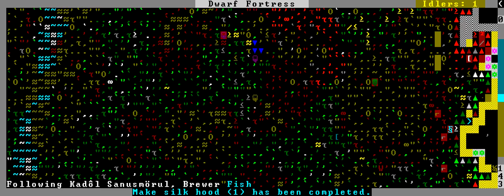Dwarf Fortress + Artificial Intelligence - June 2017 (Part 10 of 11)